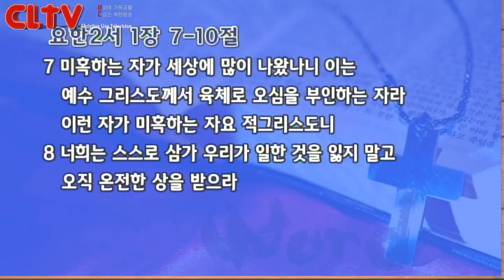CLTV파워메시지_2015.10.18_삼일교회(송태근 목사)_갈라디아서(2회) '다른 복음은 없습니다(2)'